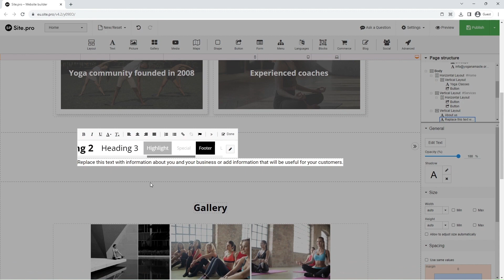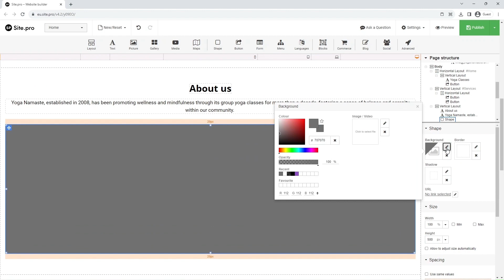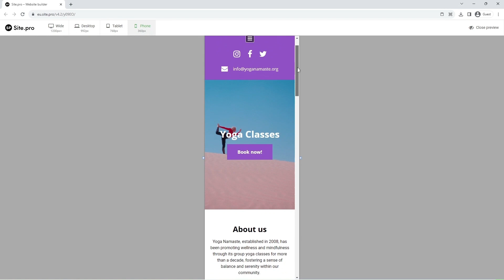2.4 Adding Content to Website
In this video, we will add some additional content to our website to truly make it our own. We will be adding a layout, a couple of text elements, a shape element, and uploading a video background to personalize our 'About Us' section.

Site.pro Video Tutorials on quick website launch, landing page, and e-commerce

00:00 Introduction
00:14 Adding the 'Layout' element
00:21 Adding text to the layout
00:32 Selecting text style
00:43 Adding an additional 'Text' element
00:56 Adjust text alignment using the text editor
01:04 Adding margins to an element
01:11 Adding the 'Shape' element
01:22 Adjusting the 'Shape' element
01:37 Adding a video background
01:52 Previewing the mobile version